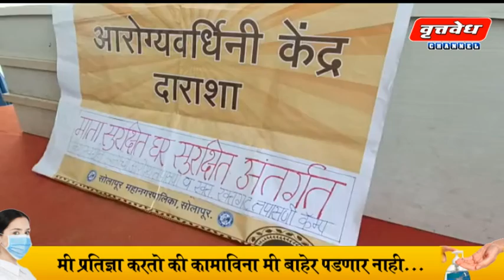माता सुरक्षित तर घर सुरक्षित; लक्ष्मीबाई भाऊराव पाटील कॉलेजच्या विद्यार्थिनींची आरोग्य तपासणी...